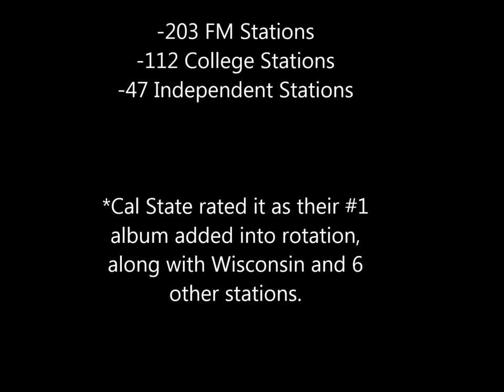Nathan Kress - In Your Head (from the Its Not Enough EP)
Check out his debut solo album It's Not Enough by Grammy award winning producer Trent Bell on iTunes and Spotify here: